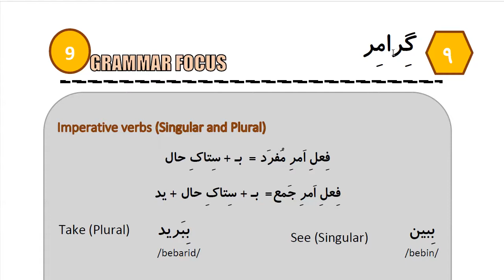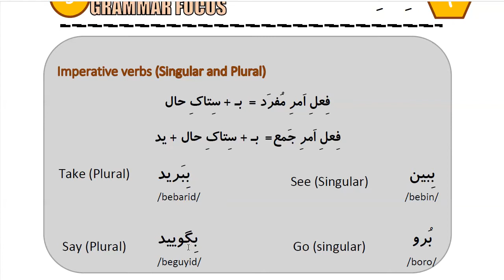Learn to Speak Persian FAST: For Beginners - Lesson 8- At hotel - Part 6